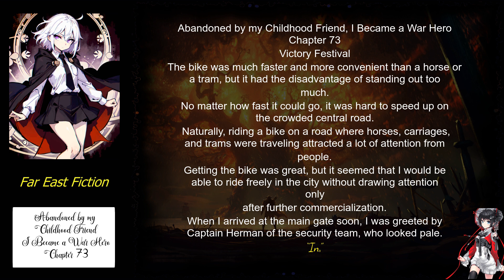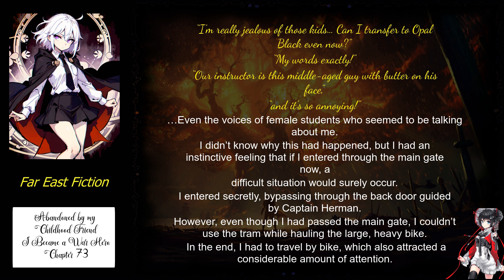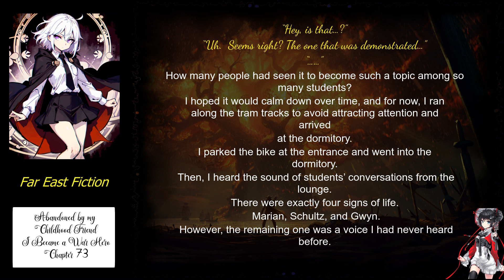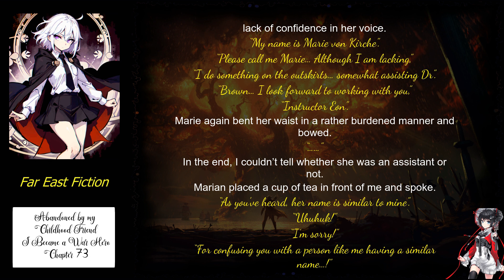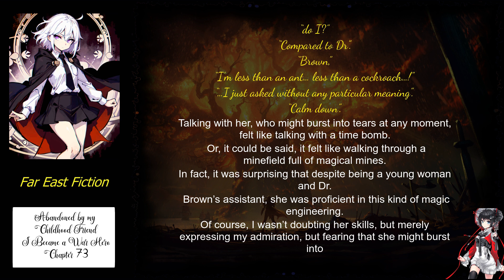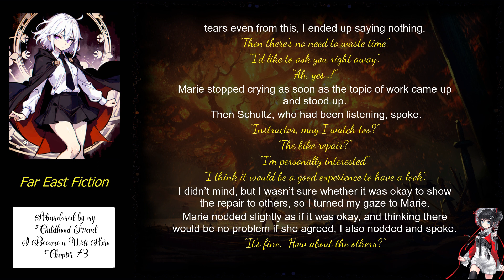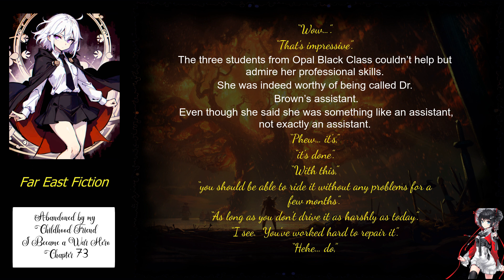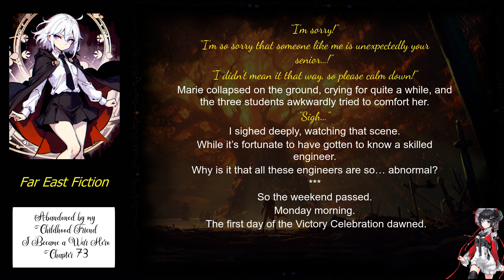Abandoned by my Childhood Friend, I Became a War Hero Chapter 73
Title: Abandoned by my Childhood Friend, I Became a War Hero

Author: Charuka

Artist(s): N/A

Native Language: Korean

English Transulator: genesistls - Adi

Status:
117 Chapters (Ongoing)

Chapter: 73

Genre
Action Adventure Drama Fantasy Harem Romance School Life

Description
After experiencing heartbreak from being abandoned, he enlisted in the military.

And then, he became a war hero.

Associated Names
소꿉친구에게 버림 받고 전쟁 영웅이 되었다.